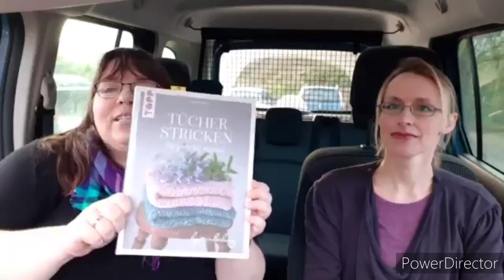Chaosmaschen #9 - Kurparksträkelei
Die inspiration für Annekes Kleid, bzw. wie der Anfang geht

Tücher stricken für jede Jahreszeit: by woolenberry